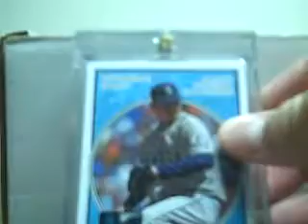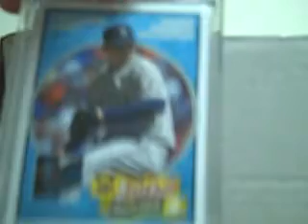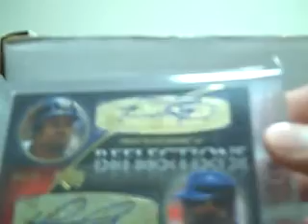Mail, Cards FT/FS, & Update On What I'm Looking For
Please LMK if you have any 3+ color patches that you're looking to move, as well as 500 HR Club members bat cards and Living HOFer Autos, thanks!